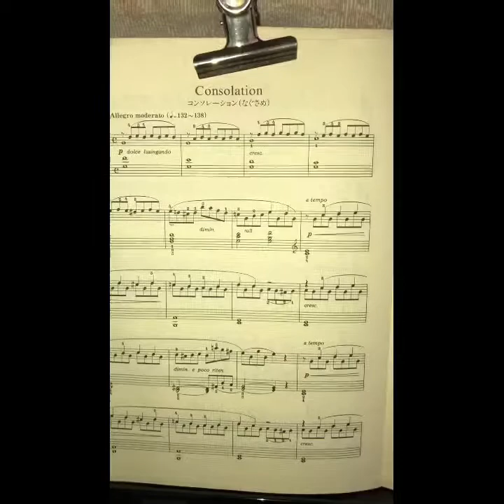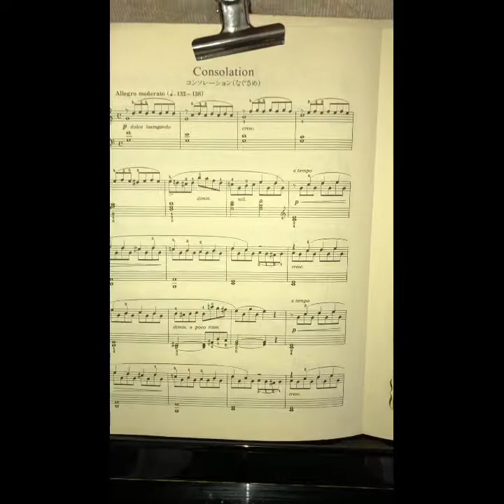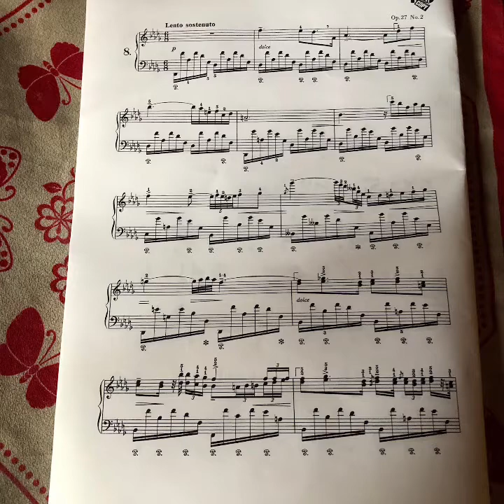マイムービー 193